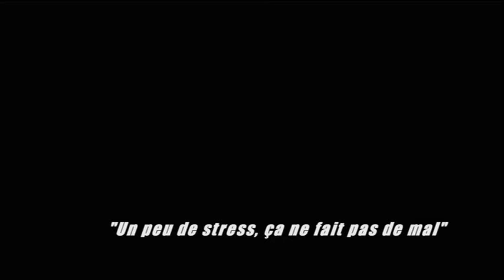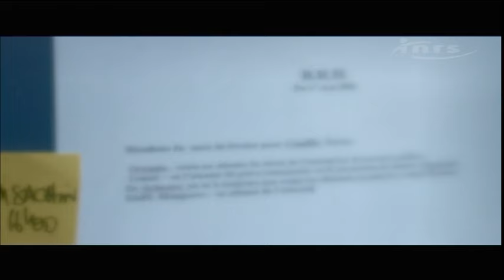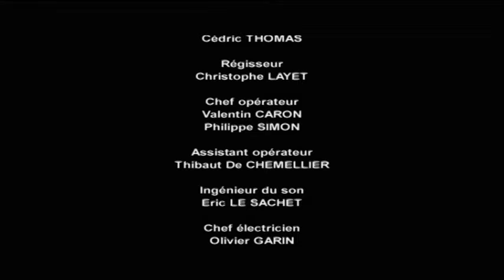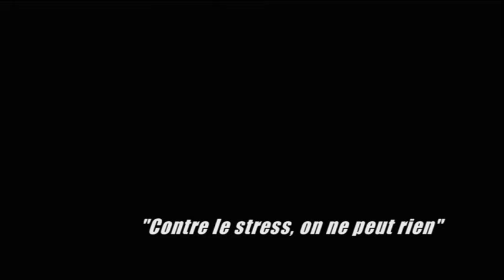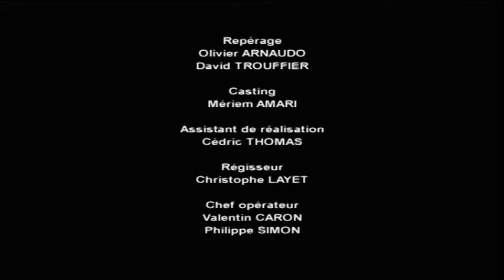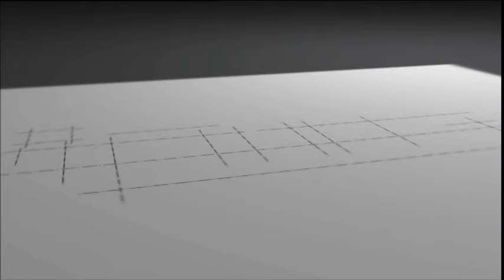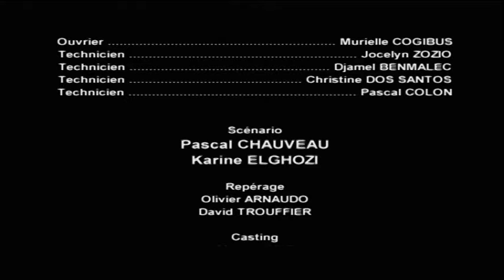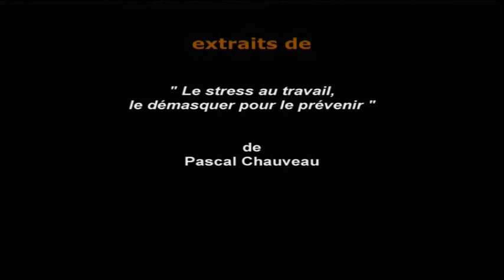Le stress au travail, le démasquer pour le prévenir [Film complet]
Ces 3 films montrent que le stress concerne l'entreprise dans son ensemble et que la prévention au niveau collectif est possible. Ils souhaitent bousculer l'idée selon laquelle "un peu de stress ne fait pas de mal".